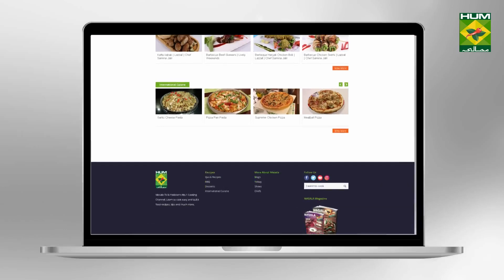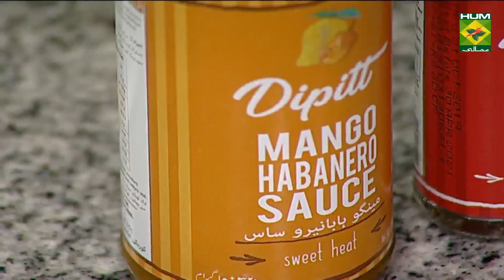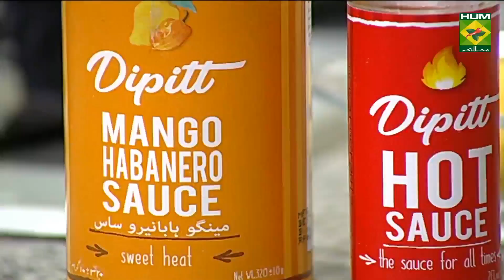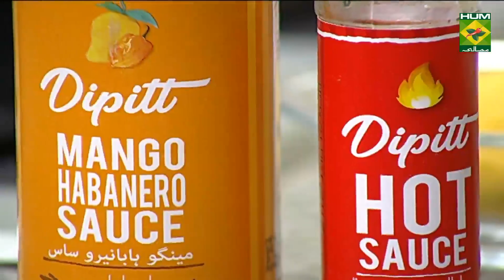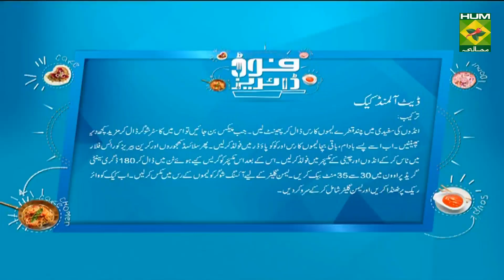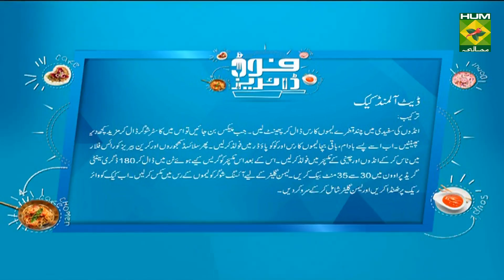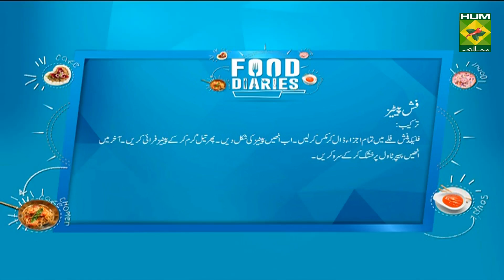Fish Patties Recipe | Food Diaries | Desi Food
Fish is essential for your body. Try out this Fish Patties recipe and enjoy your meal to the fullest.

 to watch this Masala TV video to make Fish Patties and Date Almond Cake Recipes. This show of Food Diaries with Chef Zarnak Sidhwa aired on 26 February 2020.

Fish Patties:

Ingredients

Fish fillets cooked and flaked  ½ kg
Green onion chopped   1
Garlic minced   4 cloves
Fresh ginger (grated)  1 teaspoon
Panko breadcrumbs     1 -1/2 cups
Italian herbs    ½  teaspoon
Paprika      ½  teaspoon
Dried parsley    1 teaspoon
Salt and pepper      ¼  teaspoon
mango habanero sauce  1tbsp
Eggs      2
Hot sauce      2 tablespoon
Lemon zest    1
Oil       to cook

Method:
Add to the flaked fish all the ingredients and mix them together. Make into patties. Heat oil, add the patties. Cook until golden brown. Drain on paper towels and serve.

Date Almond Cake:

Ingredients

Dates sliced    1 cup
Almonds ground    1-1/4 cups
Dried cranberries    ¼ cup
Ingredients Lemon glaze
Method

Beat egg whites with a few drops of lemon juice until soft peaks form. Gradually add sugar, beating until firm but glossy peaks form.  Fold in ground almonds, cocoa and remaining lemon juice. Toss dates and cranberries with the rice flour and gently fold into the mixture. Spoon mixture into a greased and lined tin or dish dusted with extra rice flour.  Bake at 180 degrees c for 30-35 minutes until the cake begins to pull away from the sides of the pan. For the lemon glaze, mix icing sugar with enough lemon juice to make it spreadable. Cool cake in pan on a wire rack for few minutes, then loosen the sides of the pan and remove. While still warm, top with lemon glaze and serve in slices.